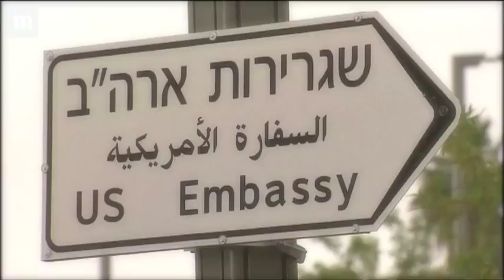U.S. merges Palestine Consulate General with Jerusalem Embassy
The United States downgraded its main diplomatic mission to the Palestinians on Thursday, placing it under the authority of the U.S. embassy to Israel. Secretary of State Mike Pompeo said the consulate general, a separate office which handled dealings with the Palestinians, would be replaced by a new Palestinian Affairs Unit inside the controversial new U.S. embassy in Jerusalem. The move was quickly condemned by the Palestinians and it could leave the U.S. as the only major power without a specific representative office dedicated to the Palestinians.